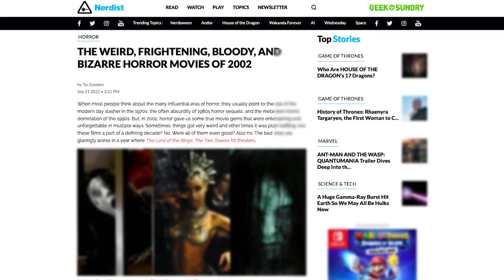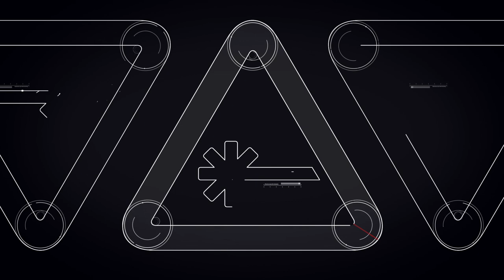The Weird & Bizarre Horror of 2002 (Nerdist Now w/ Kyle Anderson)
While the 70s and 80s may be the more iconic decades of the horror genre, the 2000s weren't without their charm. With Halloween around the corner, Kyle Anderson is taking a look back twenty years later at some of the best and weirdest movies from 2002 on today's episode of Nerdist Now!

Image: Bubba Ho Tep